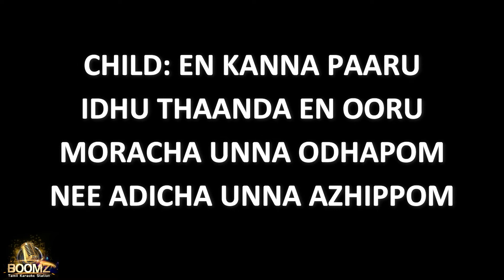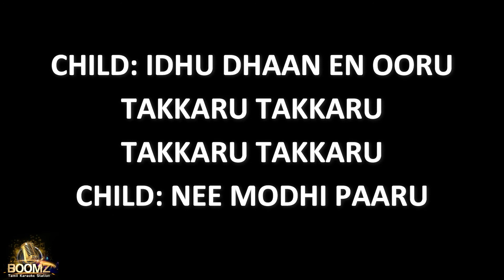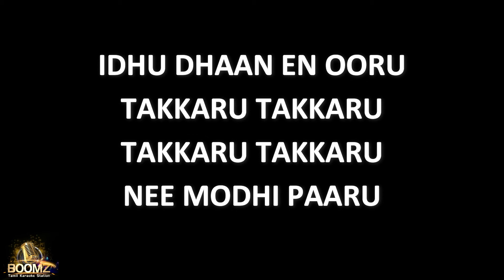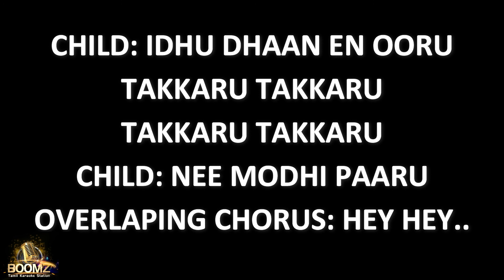Takkaru Takkaru - Hiphop Tamizha (Karaoke Version)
Karaoke sing along Takkaru Takkaru - Hiphop Tamizha (Karaoke Version) from Boomz Tamil Karaoke Station.

Direction - Devesh Jeyachandran, Sreekanth & Hiphop Tamizha
Conceptualised - Hiphop Tamizha
Music & Lyrics - Hiphop Tamizha
Cinematography - Kiran Koushik
2nd Unit & Camera - Rm Mani
Editing & Color Grading - Fenny Oliver
Action Choreography - Fenny Oliver
Executive Producer - Dhakshi G
Mixed & Mastered - Mischa, Netherlands
Designs - Sivakumar S